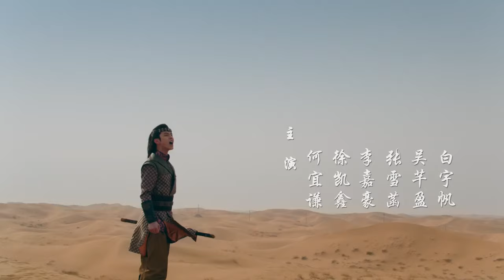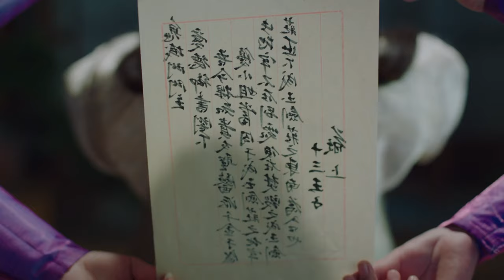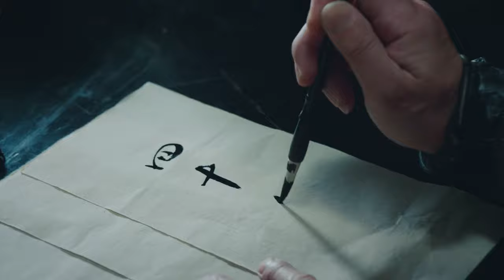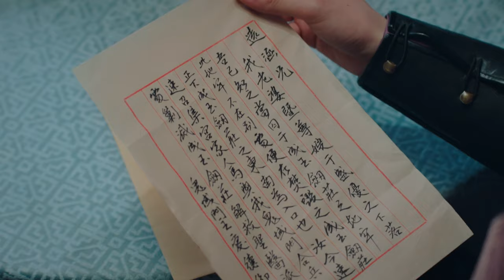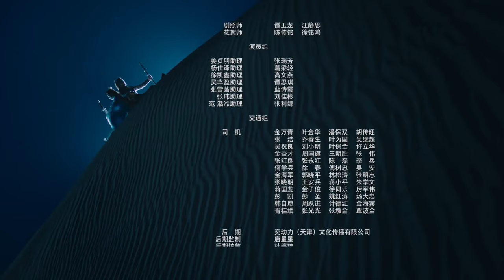【FULL】Lovely Swords Girl EP09 | 恋恋江湖 | Jiang Zhen Yu 姜贞羽，Yang Shi Ze 杨仕泽，Yu He 何与 | iQiyi